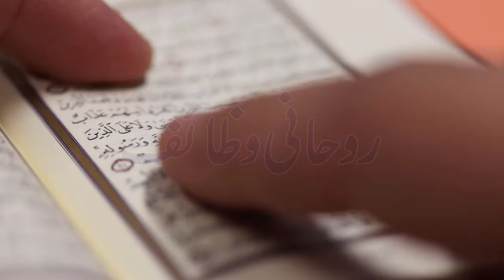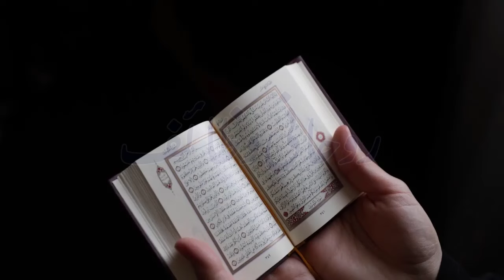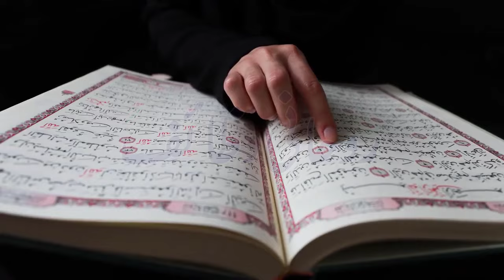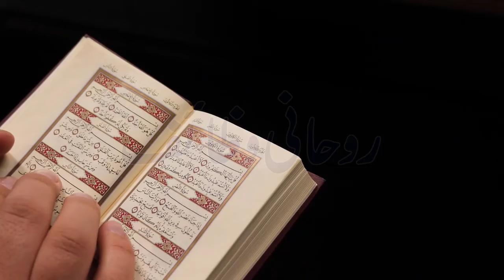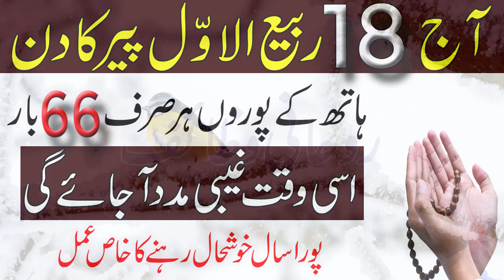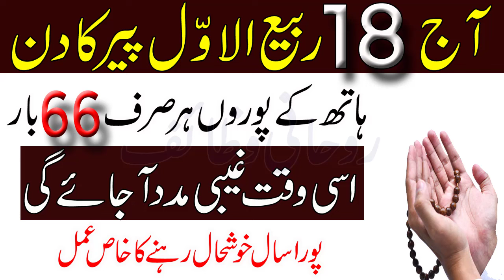Aj 18 Rabi Ul Awal Peer Ke Din Rizq Or Dolat Ka Khas Wazifa | Rabi Ul Awal 2024